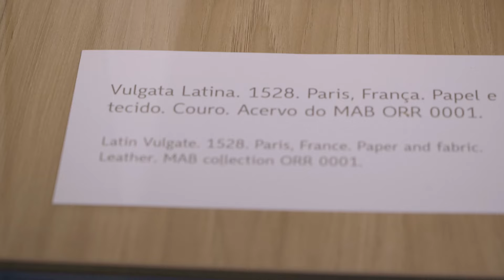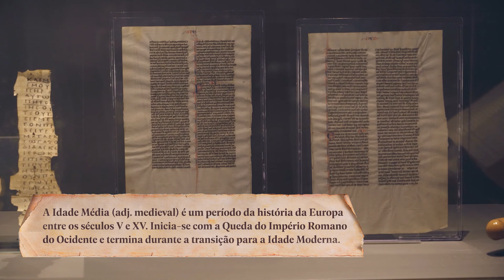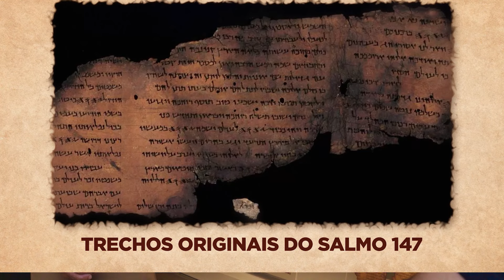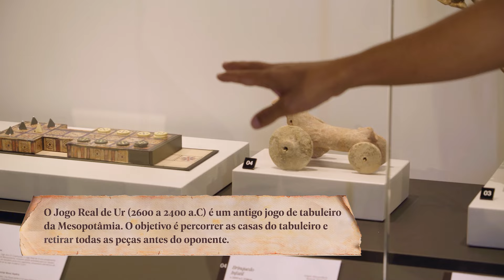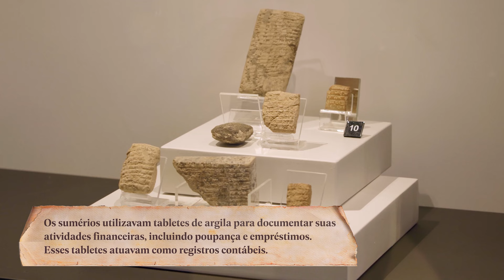COMO A BÍBLIA FOI PRESERVADA POR TANTO TEMPO? (Rodrigo Silva EXPLICA) | PrimoCast 347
AULAS GRÁTIS COM RODRIGO SILVA SOBRE  INTERPRETAÇÃO BÍBLICA E ARQUEOLOGIA:
Uma noite no museu com Rodrigo Silva! 🏛️

Essa é uma experiência única que estamos empolgados em compartilhar com vocês, primos! Este vídeo é particularmente especial, que nos permite explorar, ao lado de um convidado querido e frequente do PrimoCast, um espaço que respira história e conhecimento. Rodrigo Silva, com seu profundo entendimento e paixão pela arqueologia bíblica, nos guiará em uma jornada incrível pelo MAB.

O MAB é mais do que um museu; é um portal para o passado, um lugar onde objetos e artefatos antigos ganham vida e nos conectam com histórias milenares. Este espaço é dedicado a preservar e interpretar as evidências arqueológicas que iluminam as narrativas bíblicas, oferecendo uma perspectiva tangível das escrituras.

A importância de um museu como o MAB transcende a mera exibição de artefatos. Ele serve como um farol de conhecimento e cultura, educando gerações sobre a riqueza do patrimônio bíblico e arqueológico. Museus são lugares de reflexão, onde podemos contemplar a vastidão da história humana e compreender melhor o nosso presente.

Nosso vídeo com Rodrigo Silva no MAB é uma oportunidade para mergulharmos fundo nessa riqueza histórica, guiados por alguém que dedica sua vida a desvendar os segredos do passado.
RECADO IMPORTANTE: Para participar de uma série de 4 aulas especiais GRÁTIS com Rodrigo Silva sobre interpretação das Escrituras, clique no link e deixe seu melhor e-mail 🔥
Hosts: Kaique @kaique.editor e Lucão @lucaszafraa

Convidado: Rodrigo Silva @rodrigosilvaarqueologia